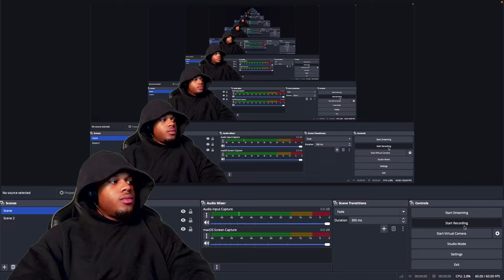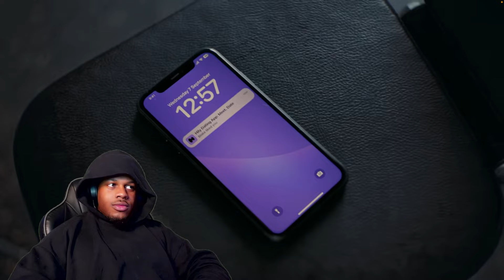Shenseea - Work Me Out [Feat. Wizkid] (REACTION)